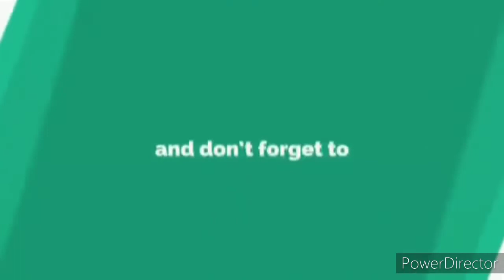Heading Towards to Budichaur [Hiking Vlog] Part 1